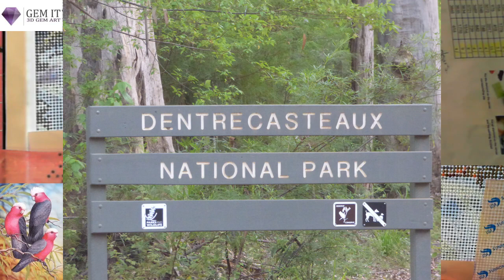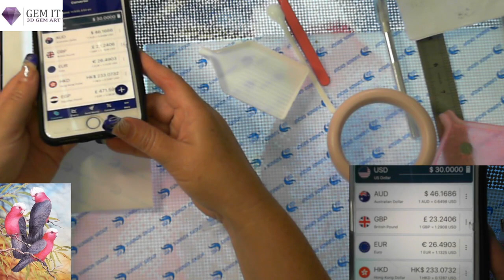WIP 'n' Chat March Camping trip- Diamond in the Rough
Jon me for a WIP 'n' Chat about my March Camping trip
Link to our travels